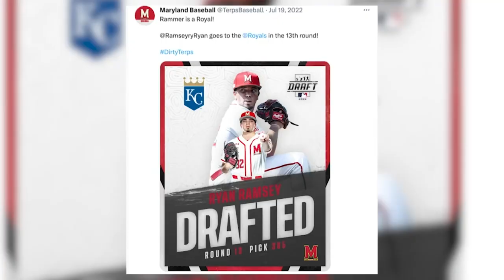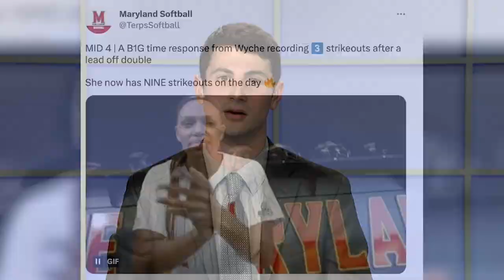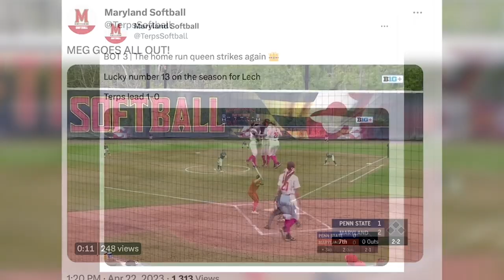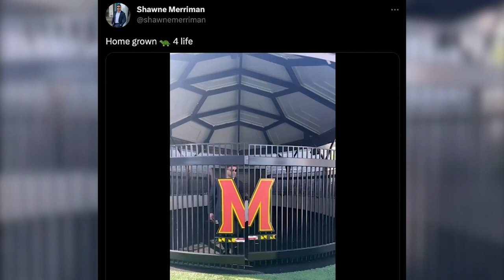The Left Bench - April 25, 2023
On this edition of The Left Bench, we recap a tough loss for Maryland men's lacrosse in The Rivalry, tell you which Terps could be drafted this weekend, take a look back at Ryan Ramsey’s perfect game a year later, and much more.

Alex Gary and Elana Mutnick anchor.